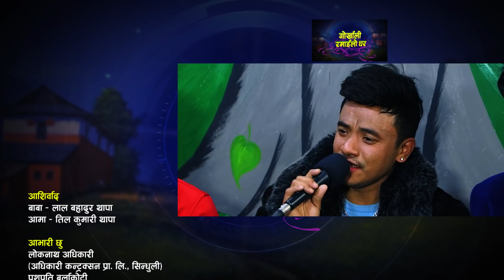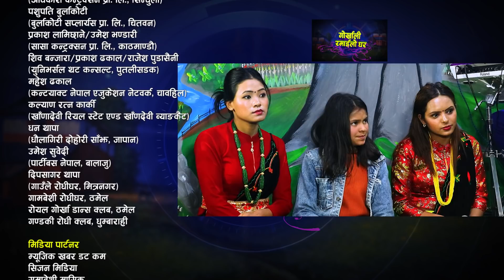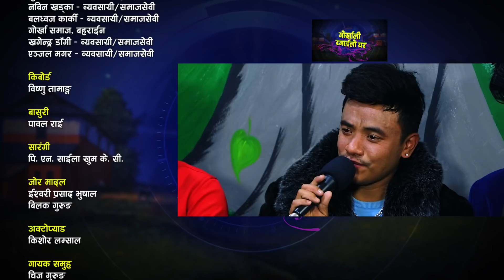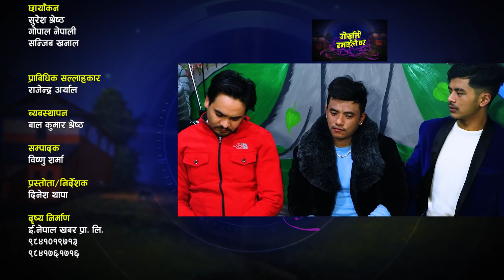Dada Ghare Saili / बाल गायिका नबिना के सी र चिज गुरुङको घम्साघम्सी | Chij Gurung | Nabina KC |Dinesh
Watch New Live Dohori Dadaghare Saili By Chij Gurung & Nabina KC Only On Dinesh Thapa Official YouTube Channel.

 Song:-
♪Dada Ghare Saili

♪ Vocal:-
Swaroopraj Acharya
Laxmi Malla

♪ Lyrics:-
Krishna KC

Shreekrishna Bam Malla

♪Male Vocal:-
Chij Gurung
Arjun Khadka
Bashantaraj BK

♪Female Vocal
Nabina KC
Shrijana Kunwar

♪Keyboard:-
Bishnu Tamang

♪Madal:-
Ishwori Prasad Bhushal
Bilak Gurung

♪Flute:-
Pawal Rai

♪Sarangi:-
Khum KC

♪Auto pad:-
Kishor Lamsal

♪Recordist/Audio Mixing/Mastering:-
Bilan Thapa

♪Program Presenter:-
Dinesh Thapa

🎬️ Video Credits:-

🎬️ Direction:-
 Dinesh Thapa

🎬️ Cinematographer:-
Suresh Shrestha
Gopal Nepali

🎬️ Edit :-
Bishnu Sharma

🎬Technical Adviser:-
Rajendra Aryal

🎬️ Post Production:-
E.Nepal Khabar Pvt. Ltd.

Unauthorized downloading and uploading on YouTube channel is Strictly Prohibited And will attract punitive measures from Dinesh Thapa. Embedding to a website is allowed.